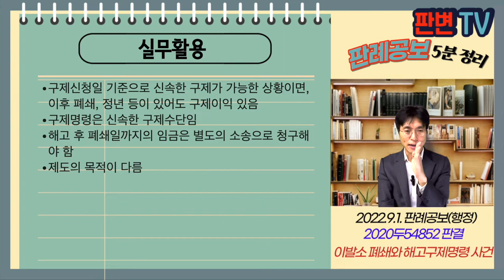이발소 폐쇄와 해고구제명령 사건 [22.9.1.자 판례공보(행정)]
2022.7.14. 선고 2020두54852 판결
부당해고구제재심판정취소

원고 군무원
피고 중노위원장(상고인)

파기환송

원고는 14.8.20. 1년간 사단 간부이발소 미용사로 근무
원고는 매년 계약을 갱신하여 근무
사단은 18.4.27. 수익성 악화를 이유로 이발소 폐쇄한다면서 원고에게 해고 통보, 5.31. 이발소 폐쇄
원고는 18.6.15. 부당해고 구제신청,
노동위원회는 복직시킬 사업장이 없어져 구제이익이 없다며 구제신청을 각하
원심은 해고 효력 다투던 중 정년이나 계약기간 만료시 임금 상당액 지급의 구제명령의 이익이 있다고 인용

원직 복직이 불가한 경우, 구제명령을 받을 이익이 있는가?

구제명령제도는 민사소송을 통한 구제방법보다 신속 간이 경제적, 탄력적 구제수단
원심이 인용한 2019두52386 전합판결은 구제신청 이후 정년이나 계약기간 만료인 경우임
이 사안은 구제신청 이전에 이발소 폐쇄로 복직이 불가능한 경우임

실무활용
구제신청일 기준으로 신속한 구제가 가능한 상황이면, 이후 폐쇄, 정년 등이 있어도 구제이익 있음
구제명령은 신속한 구제수단임
해고 후 폐쇄일까지의 임금은 별도의 소송으로 청구해야 함
제도의 목적이 다름